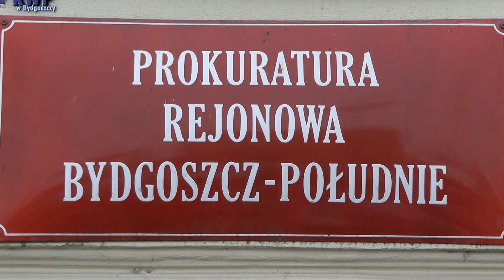Grupa napadająca na stacje benzynowe rozpracowana